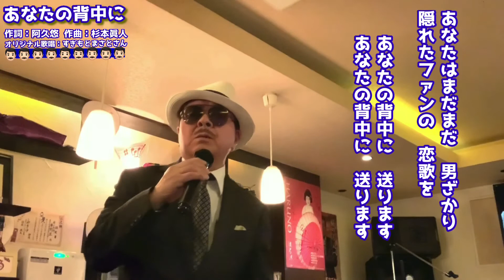🎤あなたの背中に🎶（オリジナル歌唱：すぎもとまさとさん）cover